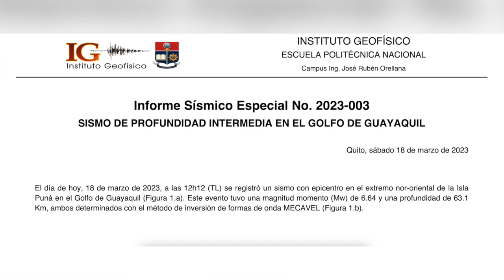Daños materiales dejó el fuerte sismo sentido el sábado en Girón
El sismo registrado en el Ecuador el pasado sábado 18 de marzo, causó la muerte de 14 personas y cuantiosos daños materiales y fue considerado terremoto. En Girón, varias personas de avanzada edad manifestaron que nunca han sentido un temblor así. Paredes y casas han sufrido daños, los vitrales de la iglesia están afectados y, una roca de gran tamaño se desprendió cerca del parador turístico de El Chorro.